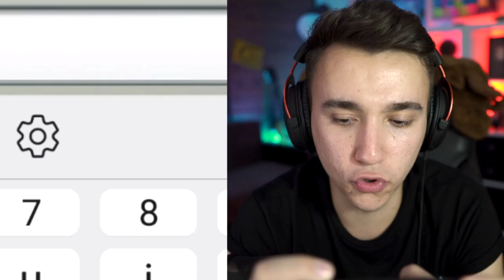RUSH WARS ROMANIA GAMEPLAY - Part 1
⭐Show-ul meu de pe ProTV Plus Rush Wars in romana gameplay AlpacaLegion Part 1.

.{OYO }. { OYO}.
.{. }. 💖Alpaca is Love, Alpaca is Life💖. {. }.
.{. }o. o{. }.
Rush Wars - Gameplay Walkthrough Part 1 - Romania (iOS, Android)